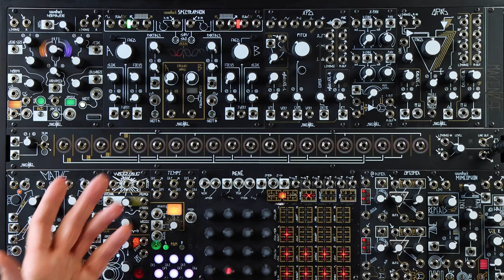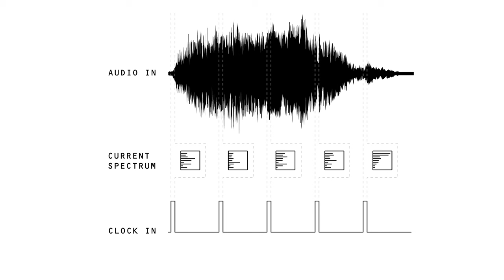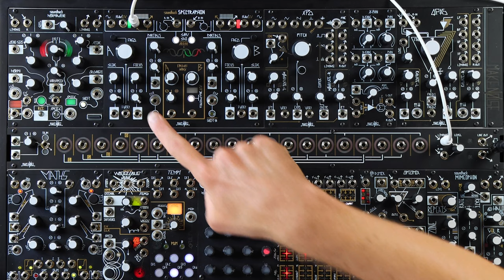Creatin' Arrays with Spectraphon | Make Noise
In this video we explore several different approaches to Array Creation with the Spectraphon.